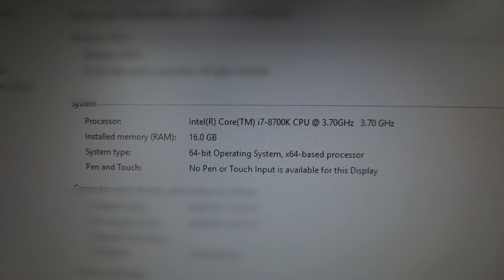MY VIDEO EDITING PC!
★Like this video if you enjoyed watching it.

🛠 Full parts list of this PC
- Microprocessor : Intel I7 8700k
- Graphics Card    : MSI GEFORCE GTX 1060 Gaming X Twin Frozer Vi (6gb)
- Motherboard       : MSI Z370 Gaming Pro Carbon
- RAM                     : 16gb DDR4 RAM
- SSD                      : Sandisk 250GB
- Hard disk            : 2TB
- Power supply     : Thermaltake Smart M 750W
- Case                    : Golden field Twenty one Tower Case
- Fan                      : Coolermaster Hyper T4

Peace!